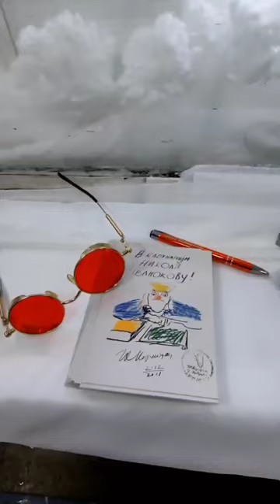ЗВЁЗДЫ с крыши становятся БЛИЖЕ.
КЛОУНАРИУМ Николя Челнокова в Витебске.